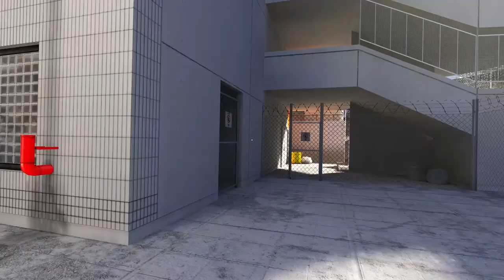Mirror's Edge - Part 3 - Jacknife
This is part 3 of my Mirror's Edge Series. If the video randomly skips over a part of the game, it's to censor inappropriate language.

Completely unrelated: If you want to check out my friend Alexander's channel, here's the link: @fracturedecho234